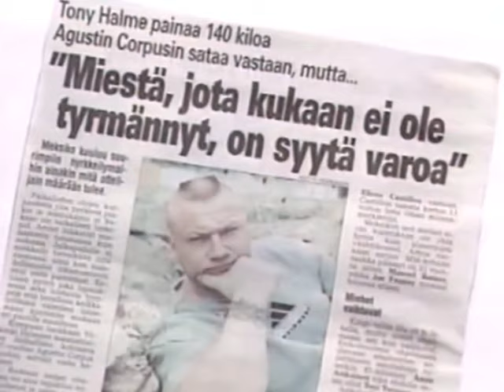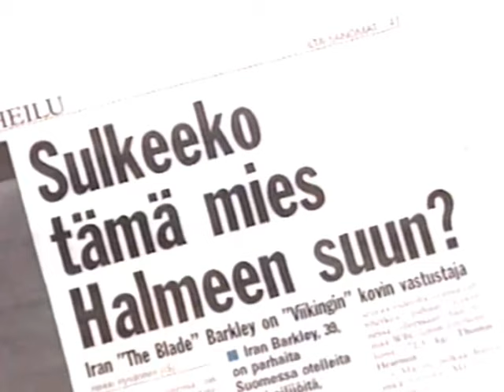Tony Halme vs Agustin Corpus | Full Fight In 1999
Professional boxing match in September 6, 1999.